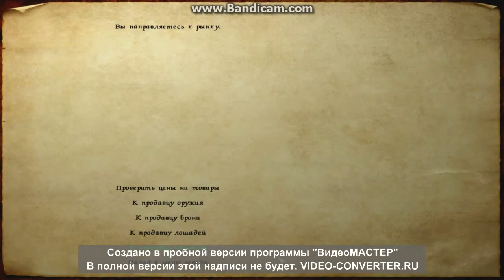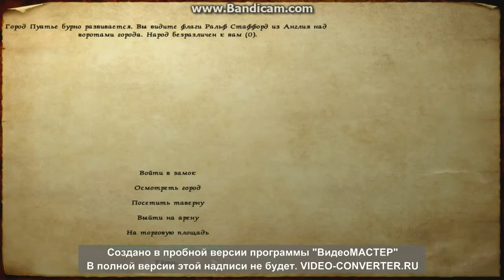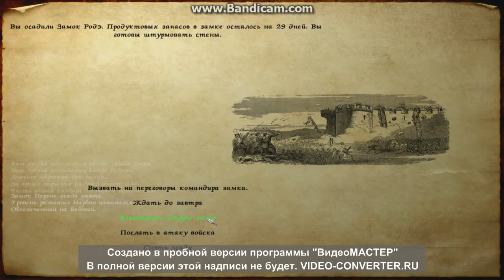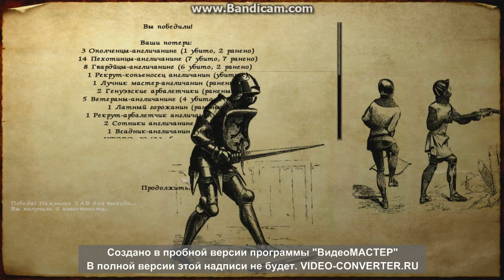#1. Прохождение M&B"Столетняя Война"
Блогер начинающий блогер,хочу представить вам первый LetsPlay:D
Думаю вам понравиться